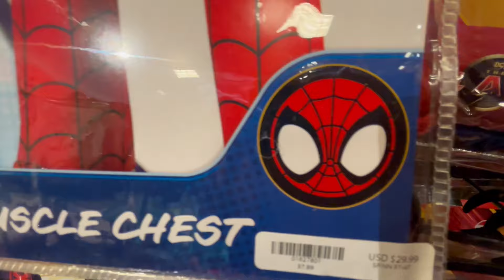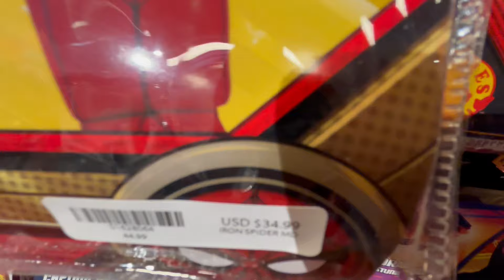Spidey And His Amazing Friends + Spider-Man Costumes @ SPIRIT HALLOWEEN 2024